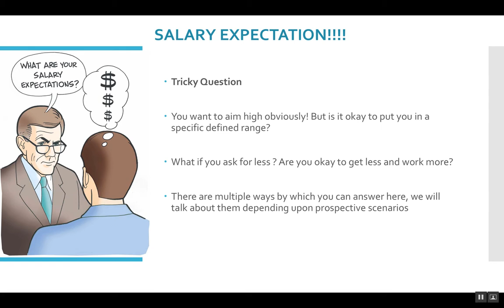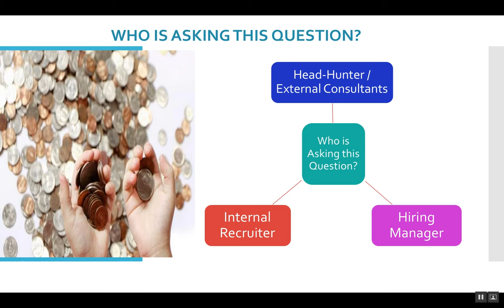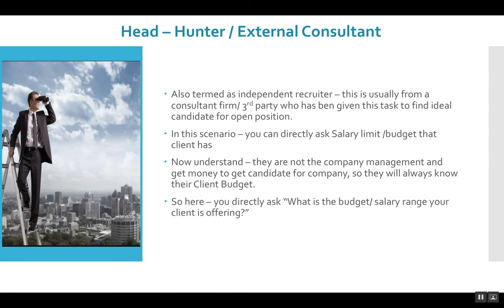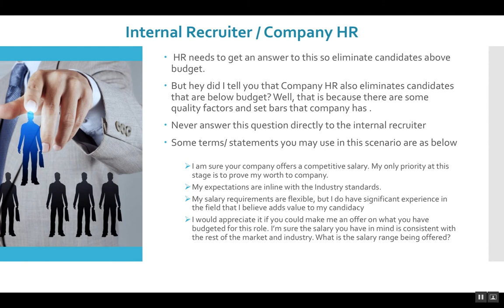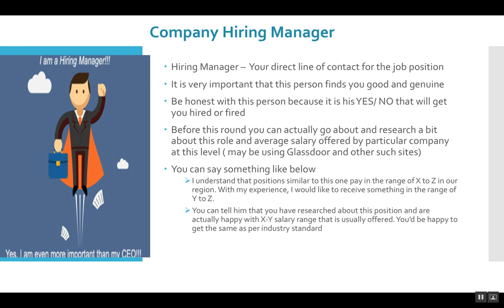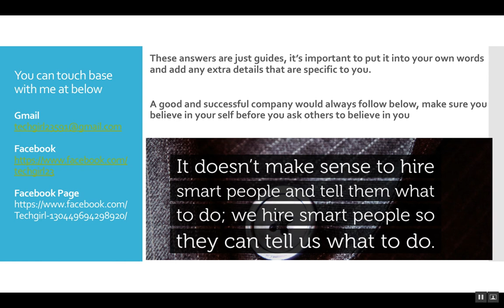Interview Skills - Salary Expectations !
This is my second video on Interview Skills. Salary Expectation is a mandatory yet tricky question. It is the most controversial question you would come across!!

No two people have same opinion on how this should be answered .
Well, I have tried to explain the best ways to answer this. Let me know if you like this video